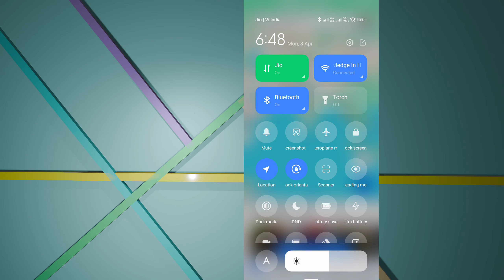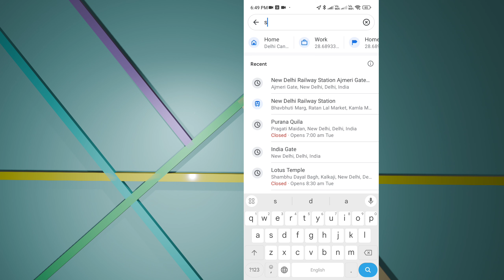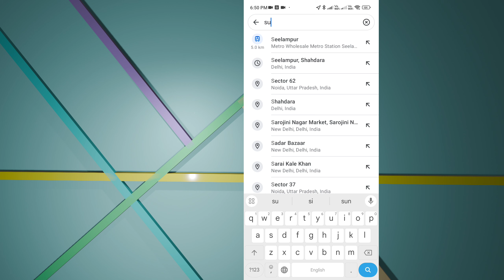Google Map Kaise Istemal Kiya Jata Hai | Google Map Kaise Use Kare In Hindi